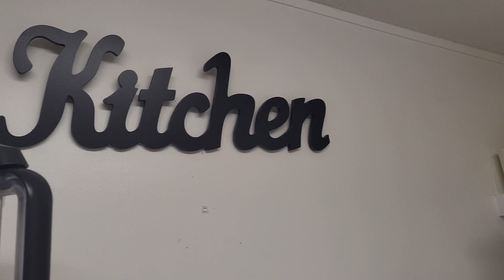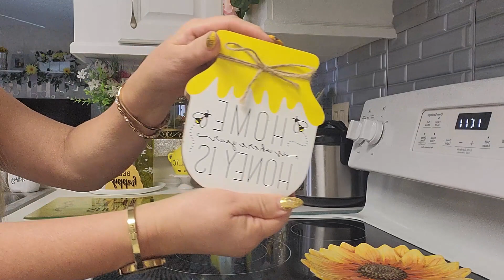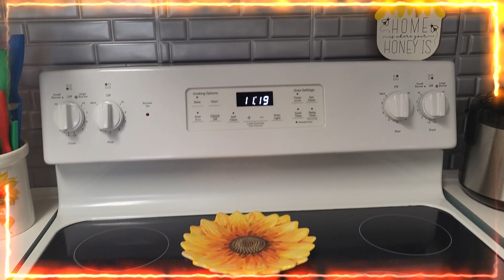Awesome Summer kitchen DECOR in a budget #2023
Hello Everyone:
                   Hope that your doing well and enjoying the beginning of the Summer. In todays video I want to share with you how I decorate my kitchen & dinning room using my favorite color (yellow) and a theme that I love. I also did  some of DIYS to be used in my decoration ( I have videos of those).